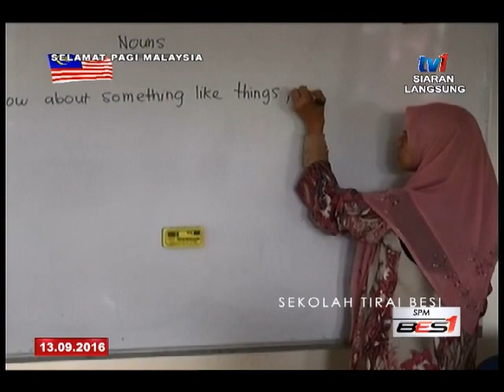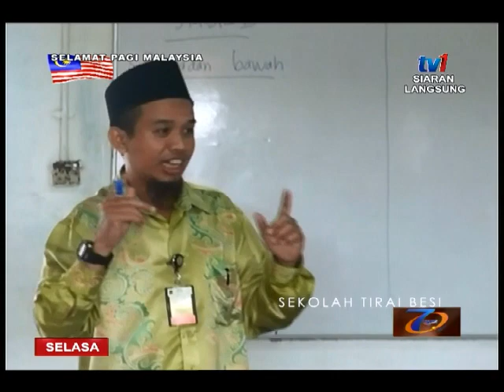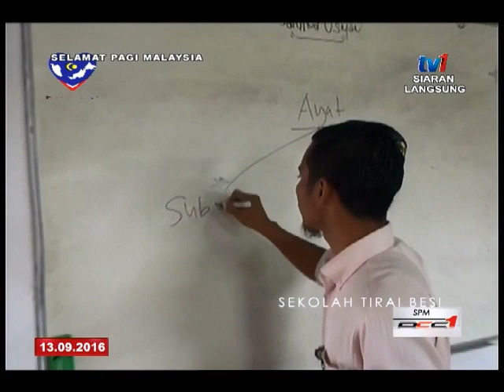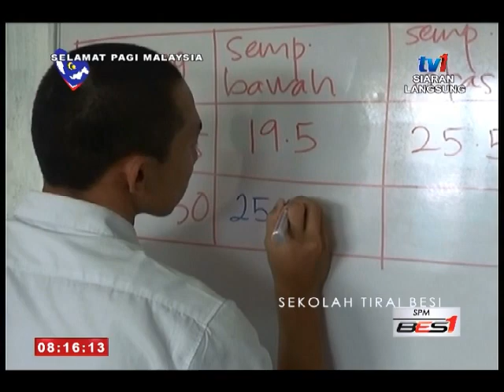SPM -BINGKISAN DARI TERENGGANU :- SEKOLAH TIRAI BESI [13 SEPT 2016]